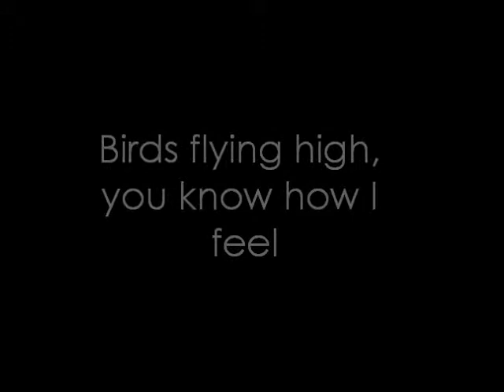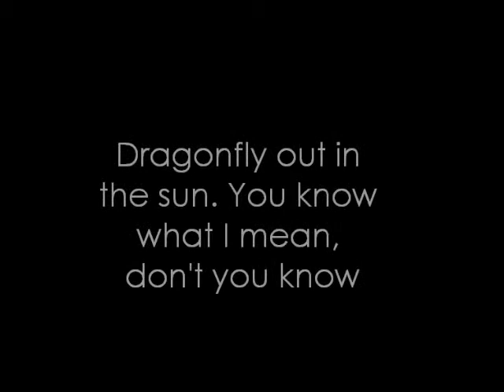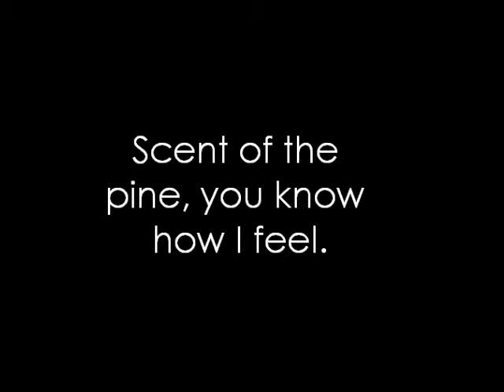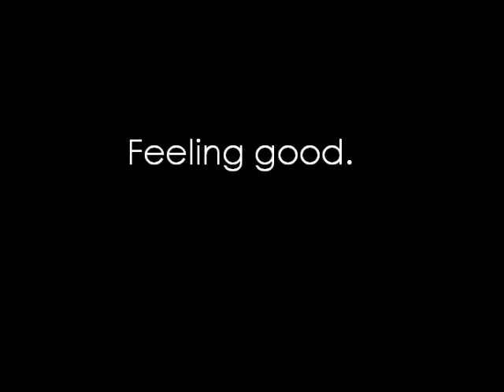Muse - Feeling Good